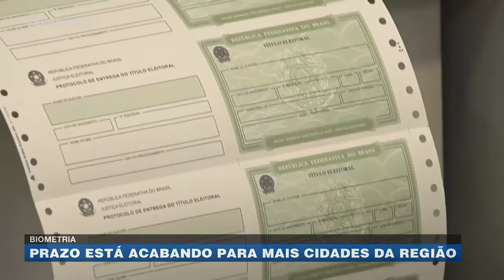Biometria: prazo está acabando para mais cidades da região